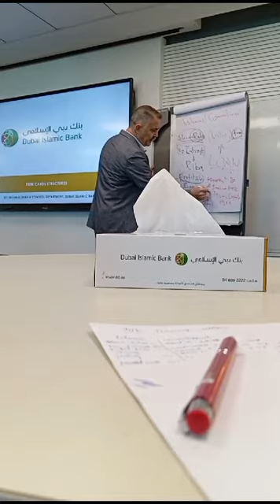Dubai Islamic Bank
Training In Dubai Islamic Bank